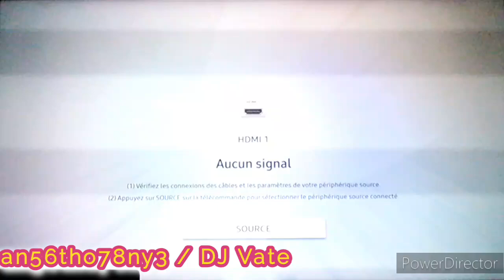PAC-MAN CHAMPIONSHIP EDITION